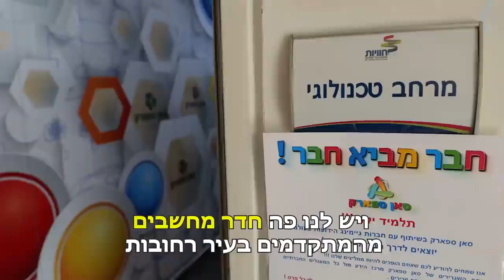חדשות 08 | ההתחייבות של זהר בלום לתושבי רחובות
"הגיע הזמן לתת לתוצאות שלי בשטח לדבר בעד עצמן" - אומר ממלא מקום ראש עיריית רחובות והמועמד לראשות העיר זהר בלום ומוסיף: "העשייה מנצחת".

בסרטון שהפיץ לעשרות אלפי עוקביו ותומכיו ציין: "יזמתי והקמתי מכספי תרומות שגייסתי את שני המרכזים הקהילתיים הגדולים בעיר, מתנ״ס חוויות שוויץ צפון ומתנ״ס רחובות החדשה שמעניקים שירות מגוון וחשוב לילדים, נוער והמשפחות בשכונות.

אני מתחייב כראש עיר להקים מרכזים קהילתיים דומים בשכונת רחובות ההולנדית, בשכונות היובל-שרונה ובכל שכונה שבה יהיה צורך אמיתי של הקהילה. צפו בסרטון ותראו איך הופכים שדה קוצים לפנינה של השכונה".